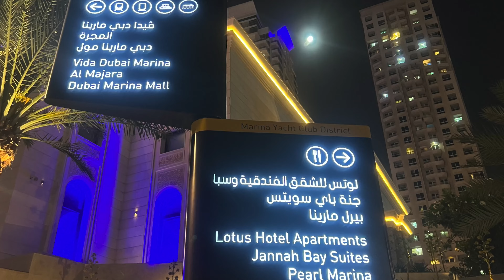Dubai at Night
mayo 2023

Rafael Vial Infante